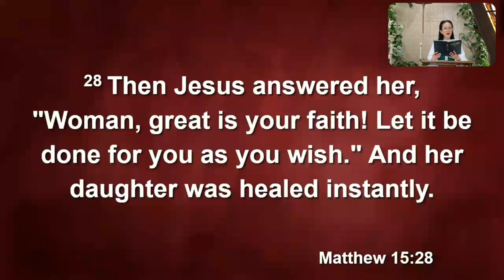"Mercy Without Boundaries"